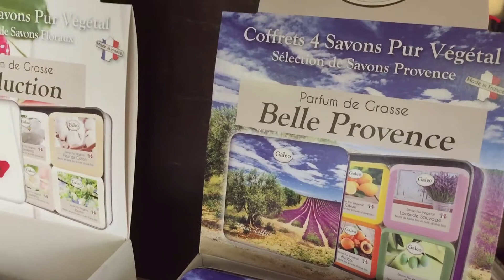【法國Geleo格拉斯】 品牌影片